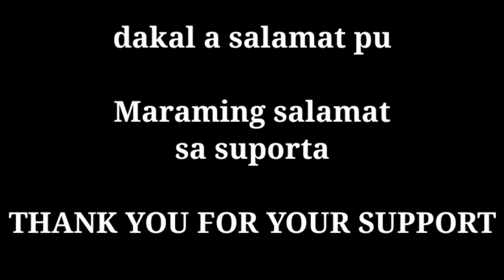FLASH BACK with ARTISTA'S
GANITO PO NAGSIMULA ANG PAGKAPAL NG AKING MUKHA SA CAMERA... LOL... LAHAT NA YAN NAGING TRAINING GROUNDS KO FOR THENOW... NGAYON, KAYO PO ANG AKING NAKAKASAMA SA ARAW ARAW. MARAMING SALAMAT SA TIWALA AT SUPORTA..

ENJOY THE SLIDES...